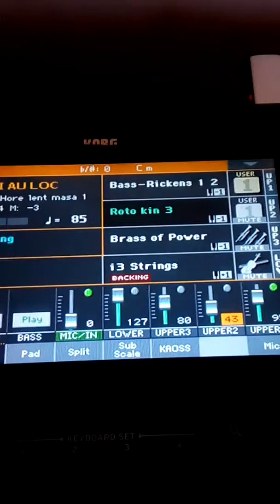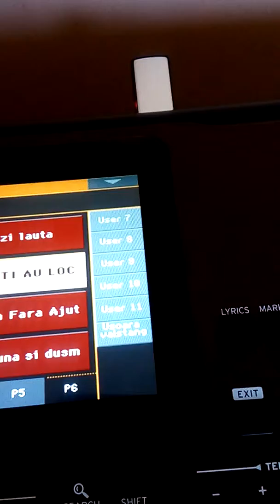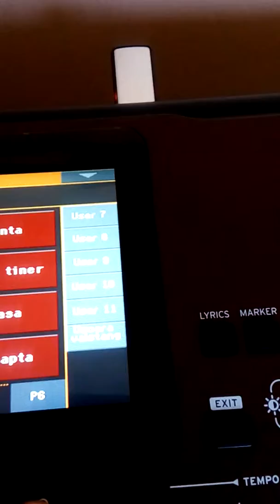Set cu (intro) ptr korg pa700. Jan 2019